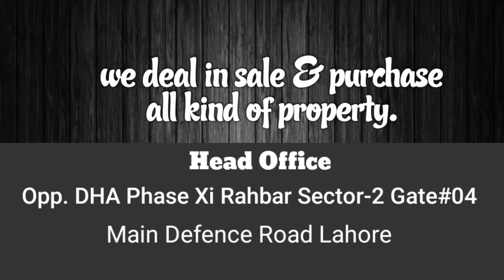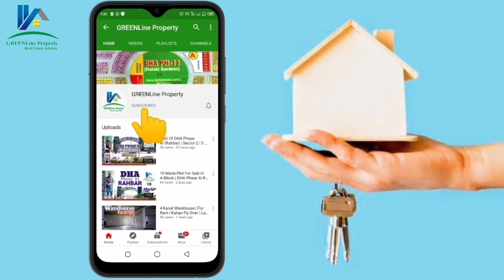Congratulations Development Work Of Liberty Lands Is Started By Union Developers 📲03214960665